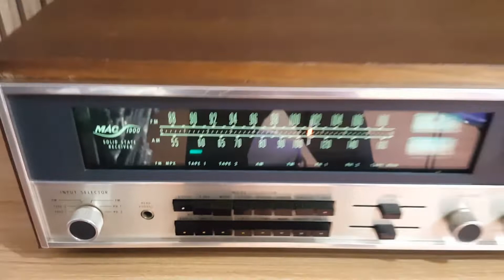mcintosh mac 1900